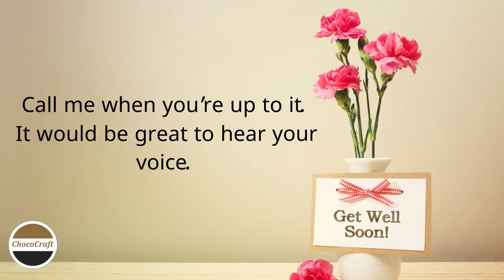Get Well Soon Messages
1. All my prayers and positive thoughts are with you during this difficult time. I wish for your quick recovery and good health!

2. Call me when you’re up to it. It would be great to hear your voice.

3. Get well soon dear, and come back with full energy in your lively soul!

4. I am missing your sweet talks and angry scolding very badly. Get well soon.

5. My wishes for your healthy and successful life will be there always with you. Get well soon.

6. You mean so much to me. Hope you’re feeling better very soon.

7. Get well soon so we can make fun of you again and not feel bad.

8. May you experience a fast recovery after your recent surgery. Hope you get well very soon.

9. Get well soon?? I’d much prefer get well immediately. Thinking of you!!

10. Our Prayers will be for you to feel better and make a swift recovery

11. You're always in my heart - get well soon

12. Wishing you tremendous strength and positive thoughts at this difficult time

13. Think positive thoughts and you may heal more quickly than you thought possible. We miss you and want you better soon!

14. Wishing you so much love and so many positive thoughts to get better better as soon as possible.

15. Hope day by day goes quickly and you’re up on your feet soon.